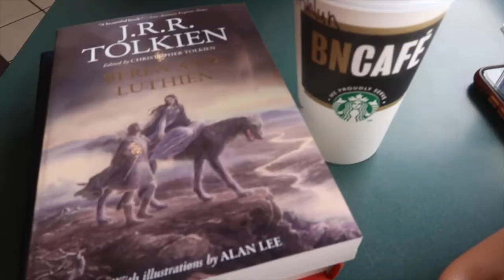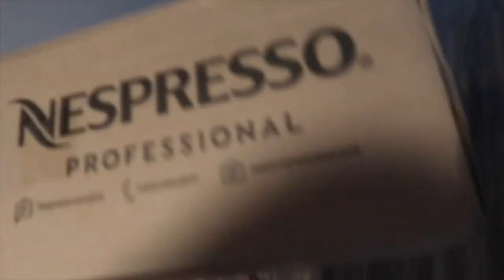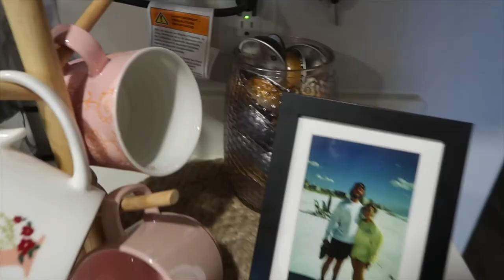Unboxing PR & New Products with me *HUGE UNBOXING*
Another Day, another vlog! In today's video, we are doing a huge haul of packages I have been saving up from brands, things I have bought to restock on, etc. I hope you guys enjoy and don't forget to use my code ASHLYNNGUBELI for 15% off your first nutpods order!

outro credits: @graphicsby_nanny

sub count: 1,383!! We're so close to 1,400!